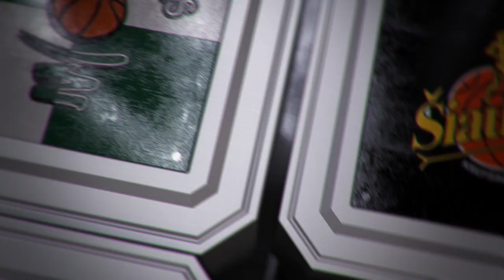K. Maksvytis: „D. Tarolis vėl pakišo savo Dievo ranką“